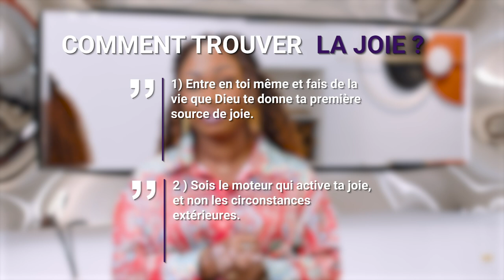QUELLE EST LA SOURCE DE TA JOIE ? - LE RÉVEIL DES HÉROÏNES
Hello Héroïne ✌🏾🔥
Où trouves-tu les raisons de ta joie ?
Quelle place donnes-tu à la joie dans ta semaine ?
Entre en toi-même et fais de ta vie que Dieu te donne ta première source de joie.